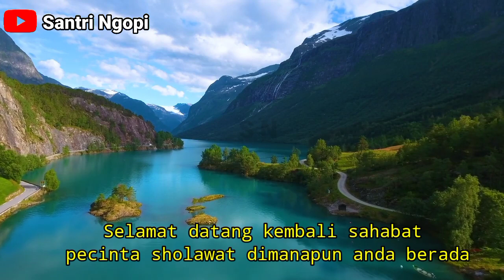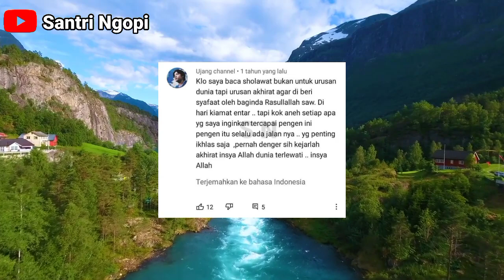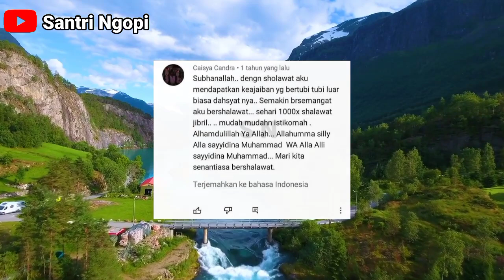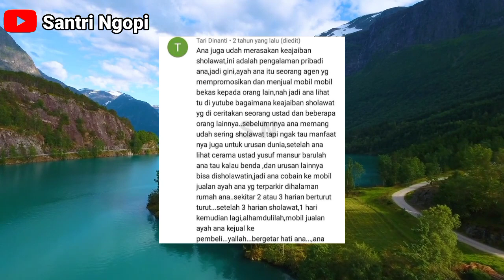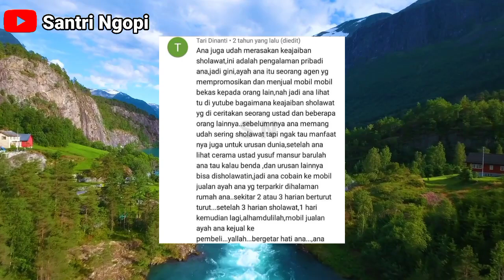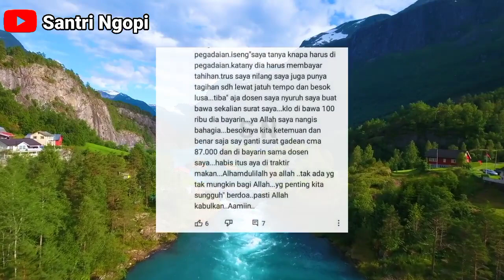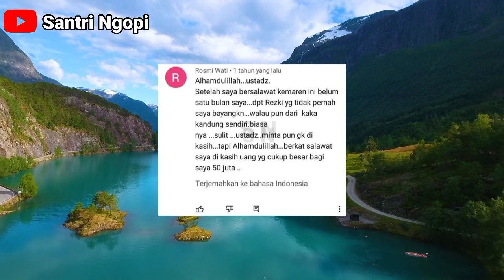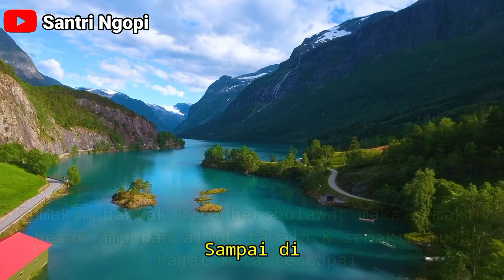Dapat Rizki Sebesar 50 Juta | Keajaiban Sholawat